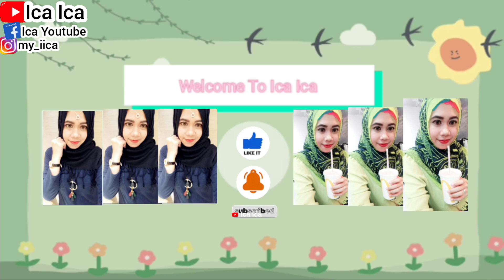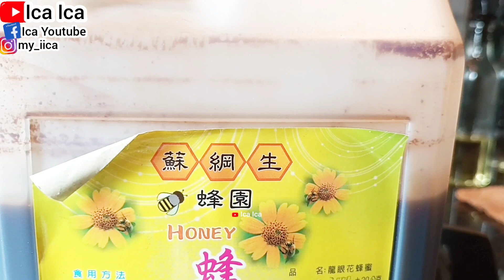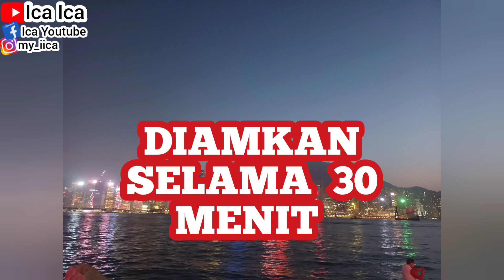DIY MASK HONEY NATURAL FACE MASK🍯TUTORIAL MASKER MADU BAHAN ALAMI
TUTORIAL CARA BUAT MASKER BAHAN ALAMI MADU

TUTORIAL CARA BUAT MASKER DARI BAHAN ALAMI KENTANG DAN MADU
HOW TO MAKE A NATURAL FACE MASK FROM POTATO WITH HONEY

TUTORIAL MASKER KENTANG DAN MADU
SATU BUAH KENTANG
SATU SENDOK MAKAN MADU

Kentang adalah umbi-umbian yang dikenal dapat menggantikan nasi sebagai salah satu sumber karbohidrat, sehingga dapat mengenyangkan tubuh kamu. Namun, walaupun didominasi oleh kandungan karbohidrat, nutrisi lain dalam kentang seperti antioksidan, vitamin B6, dan vitamin C juga bermanfaat bagi kesehatan wajah. Kamu dapat menggunakan kentang sebagai bahan dasar masker alami

Bersantai sambil mengoleskan masker wajah tak pernah gagal untuk memperbaiki mood. Selain banyak khasiatnya bagi kulit, masker wajah juga menciptakan momen me time yang menyenangkan. Ada banyak pilihan masker wajah dari berbagai brand. Wardah pun hadir sebagai salah satu merek yang mengeluarkan koleksi masker wajah yang bagus.
Facial wash Wardah yang satu ini merupakan versi terbaru dari Wardah Lightening Creamy Foam. Menggunakan Creamy Whip Technology, busanya diklaim 5x lebih halus dan lembut dari produk sebelumnya. Ini menjadikan facial wash Wardah yang satu ini lebih gentle dan mampu membersihkan pori-pori secara lebih mendalam.
 Kandungan utama atau hero ingredients dalam Wardah Lightening Whip Facial Foam ini adalah Advanced Niacinamide yang efektif untuk mencerahkan kulit kusam dan membantu menghilangkan noda hitam. Sangat cocok untuk kamu yang kulit wajahnya normal dan cenderung berminyak.

 BAHAN MASKER ALAMI :
PERASAN JERUK NIPIS SATU SENDOK MAKAN
SUSU BUBUK DANCOW SATU SENDOK MAKAN
TELUR PUTIH SATU SENDOK MAKAN
KOPI HITAM KAPAL API SATU SENDOK MAKAN
UNTUK PEMAKAIAN PERTAMA SETIAP HARI RUTIN SELAMA 7 HARI, KEMUDIAN UNTUK KEDEPANNYA CUKUP SATU MINGGU 2X SAJA

TUTORIAL CARA MEMBUAT SKINCARE ALAMI
MENGHILANGKAN FLEK HITAM
MENGHILANGKAN GARIS KERIPUT DI WAJAH
MENGHILANGKAN BEKAS JERAWAT
MENGECILKAN PORI2
MEREMAJAKAN KULIT
KULIT SEHAT DAN GLOWING